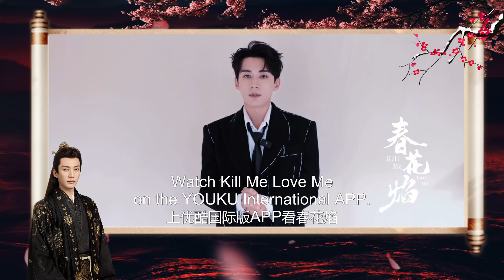【藝人ID】算人心 破死局，劉學義邀你一起來看劇~ | 春花焰 Kill Me Love Me | 劉學義 | 吳謹言 | 優酷台灣 YOUKU TAIWAN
★觀賞正片請移步優酷國際版APP，不管您所處何地都能享受《春花焰 Kill Me Love Me》CHY 全集多語種字幕噢，加入優酷國際版APP會員，更能搶先觀看更多會員集數！

📺【春花焰 Kill Me Love Me】大炎、西燕、南越三國連年交戰，戰力超羣的大炎皇子慕容璟和率領的威北軍重創西燕軍，凱旋迴朝領受封賞，被出賣行軍路線，遭遇陷害，猝不及防、全軍覆沒，璟和被將士們以身作盾，筋脈寸斷但苟活下來。朝堂詭譎，暗潮洶涌。身爲漩渦中心的璟和一直沒有放棄調查事件真相，揪出幕後黑手，告慰陣亡將士的英靈，爲此璟和發展暗廠，培養死士，謀劃全局。死士眉林成爲了璟和復仇棋盤裏唯一的“死棋”。眉林雖然身爲死士，卻有頑強的求生意志，爲了脫離暗廠，和璟和展開周旋抗爭。璟和從開始的極致利用，到漸漸尋回真心。眉林從開始的懵懂，到情竇初開。兩人在“棋手與棋子”的對抗拉鋸中，虐戀情深，愛而不得。
🌕Starring: Liu Xueyi / Wu Jinyan / Bi Wenjun / Zhao Xiaotang / Chen Chuhe / Huang Riying /Jiang Kai / Shao Weitong / Xu Hao
🌕主演：刘学义 / 吴谨言 / 毕雯珺 / 赵小棠 / 陈楚河 / 黄日莹 / 蒋恺 / 邵伟桐 / 徐浩

【FULL】一拍即合的我們 Hit It Off | 演員搭檔研習進階真人秀 CHY